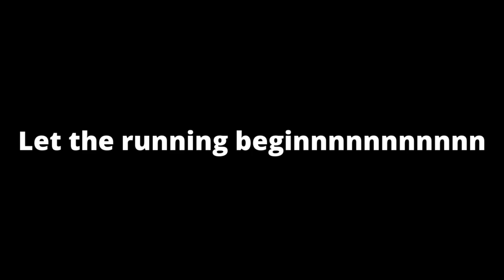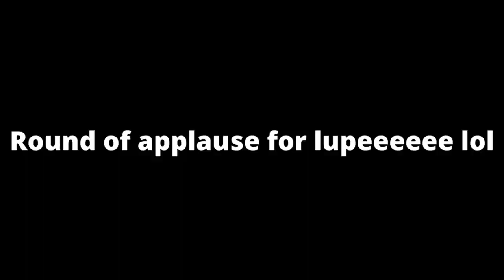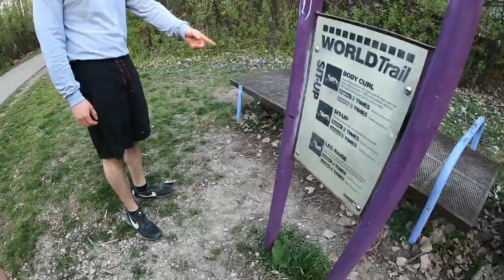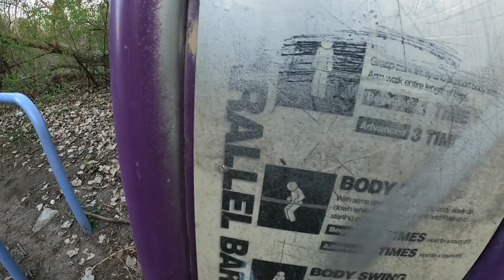WORKING OUT LIKE ROCK LEE?????????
SOOOOOOOOOOO
Today we run and workout lol.

Naruto Original Soundtrack music that has been extended to play for at least 15.5 minutes.

Composer/Arranger(s): Toshio Masuda, Yasuharu Takanashi.